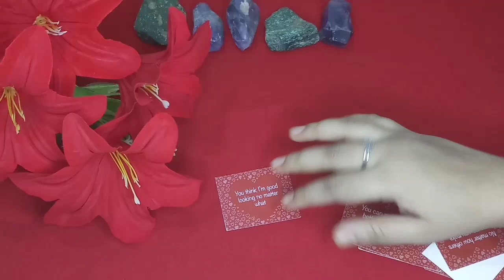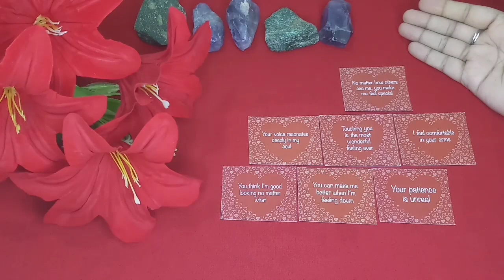😍CANDLE WAX READING❤💦Unki Current Emotions + Feelings🔥Aage Ek Surprise Aane Wala Hai💘Tarot Treats💌